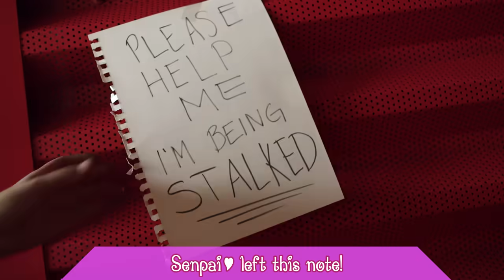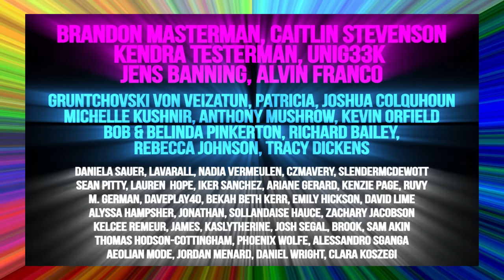Senpai Notice Me: A Yandere Simulator Musical [by Random Encounters]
Yandere-chan would KILL to be noticed by Senpai -- and her classmates are dying to get involved... Watch us PLAY YANDERE SIMULATOR

CAST:

Daku Atsu► John Moralis
Pompador Hair ► AJ Pinkerton
Haruto Yuto ► Jonathan Fung
Teacher ► Rob Nelson

Lyrics:
There he is, my one and only Senpai!  (Say hi to Senpai!)
He's my future boyfriend.  He just doesn't know it yet... (Spring it on Senpai!)
I'd tell him all my feelings,
all the thoughts I've been concealing,
but it sounds so unappealing that I sweat... a lot...

Every day, my favorite subject's Senpai!  (A+ at Senpai!)
I could sit and study him for hours at a time!   (Sounds kind of boring!)
His eyes!  His hair!  His derrier!
It's crazy and yet I don't care!
And I swear one day I'll finally make him mine!

Who is that cute little student there and
why is she touching his arm?
If she puts moves on my Senpai, then I'll
have to cause her harm!

Maybe I should clean up this body,
or just dump it into the trash!
Senpai could never love her
cause we're such a perfect match!

Everywhere that he goes,
I'll be there and he won't know!
Am I mad?  Maybe so,
but I love to sniff his clothes...

Then I'll make him agree
he's my blushing boy-to-be!
In the end, all my friends
will then see. Senpai notice me!

Kokona keeps gazing at my Senpai...  (Don't look at Senpai!)
Maybe I should follow her and have a friendly chat.  (Doesn't sound friendly...)
I promise not to hurt her,
just to frame her for a murder.
She's a Senpai-stealing, sultry little brat... I think...

Almost noon and no sign of my Senpai...  (Hurry up, Senpai!)
Could it be he's making out with her behind my back?!  (This could get ugly!)
Let's offer her a shower,
then we'll turn off all the power,
That should sour things and get us back on track!

Anyone who flirts with my Senpai
gets my cell phone shoved up their skirt!
Talking to my Senpai is not an option,
unless you want to be hurt.

Why is everybody a bit uneasy
when I pull out this sharp knife?
I am not a killer or psycho;
I am Senpai's future wife!

Is this fate?  Is this stress?
Is this Yandere duress?
Or obsession?  Possession?
It's anybody's guess.

All I know is this school's
full of murder-making tools.
It's uncanny, but dandy
for me!  Senpai-

drank this drink!  (Lemonade, I think!)
Senpai ate this fruit!  (Just a bite or two...)
Senpai blew his nose!  (That's a little gross...)
Senpai wore this bathing suit!

Senpai called this phone!  (You just took her phone...)
Senpai shaved this hair!  (But it's not from there...)
Senpai left this note!  (What was that he wrote?)
Senpai wore this underwear!

Don't you wave!  Don't you stare!
Don't you act like you don't care!
Touch my Senpai; I swear I will
maul you like a bear!

I'm not weird, or a creep-
Though I watch my Senpai sleep...
I'm not lovesick; I just
want to see... Senpai notice me!